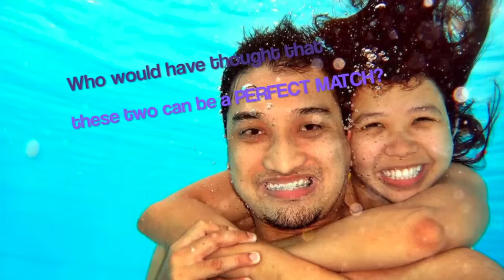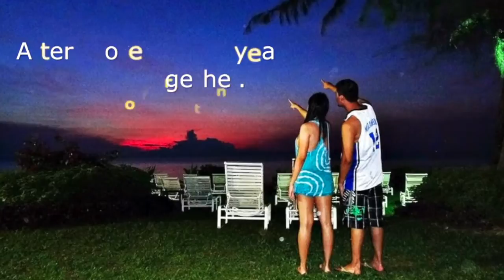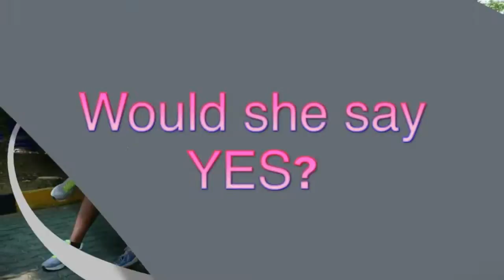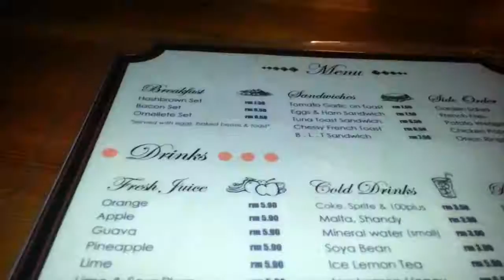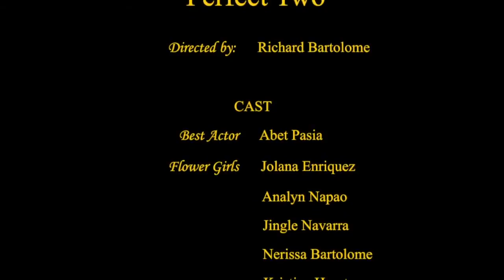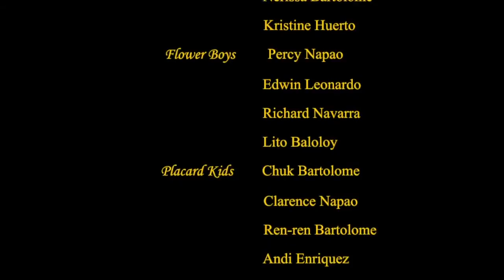Jay and Zai : The Proposal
Our friend Jay wanted to propose to his girlfriend, Zairah and so we gathered up and set up the whole thing at the heart of Melaka City. After getting all the photographs and videos from 4 people including me, I threw everything into Final Cut X -- which incidentally was my first time to use the application. My wife also created the storyboard so that made things a lot easier as well.
This video is a gift to our friends Jay and Zai who gave us the opportunity to witness a wonderful proposal.
Note:
Songs used inside the video are:
1. Perfect Two by Auburn
2. Wouldn't It Be Nice by The Beach Boys
3. Marry Me by Train